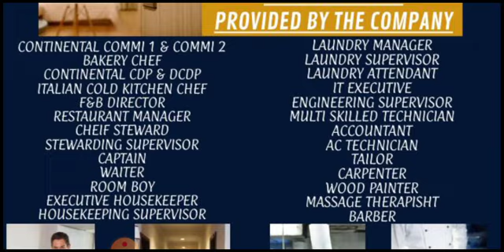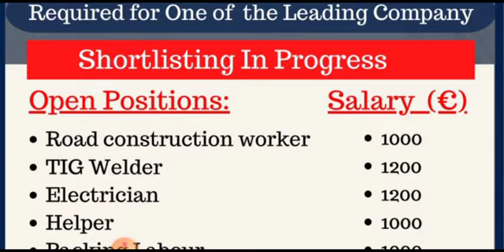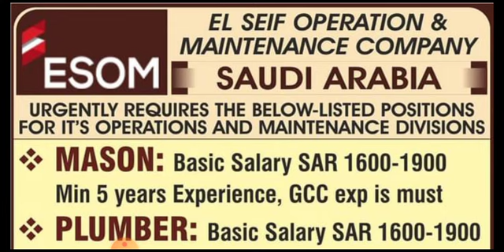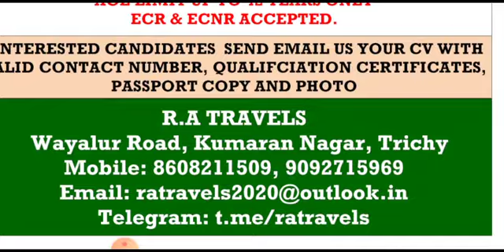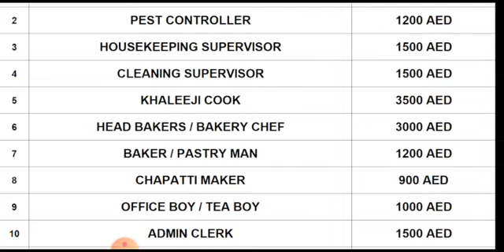SLOVAKIA 🇸🇰 WORK VISA 2023 | FREE QATAR JOBS | KUWAIT JOBS | MALTA JOBS | DUBAI JOBS | PACKING JOBS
Cover Topic :-

1.Gulf Job Vacancy 2023

2.Dubai Job Vacancy 2023

3.Qatar Job Vacancy

4.Oman Job Vacancy

5.Gulf Job Newspaper

6.Saudi Arabia Jobs 2023

7.Kuwait Job Vacancy

8.Europe Job Vacancy

9.Free Visa Gulf Jobs

10.Abroad Times Jobs